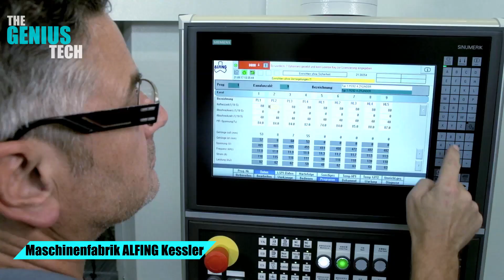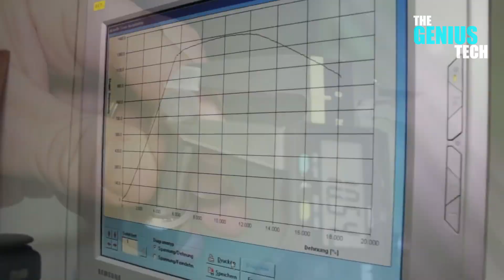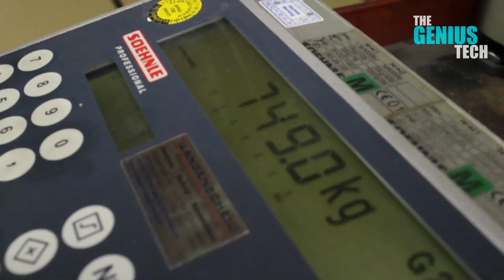I showed it my shocked son. Worlds Modern Metal processing Machine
Worlds Modern Metal processing Machine
I showed it my shocked son.
2. Walter Hasenkamper Schrauben- und Mutternfabrik GmbH
3. Hebei Xiaojin Machinery Manufacturing Inc.
Skype: joyce.mi2012
5. Industrial Machinery Corporation
6. BenmetalSiegen